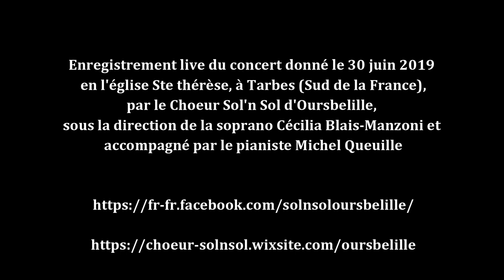Benedictus de Karl Jenkins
Enregistrement live du concert donné le 30 juin 2019
en l'église Ste Thérèse, à Tarbes (Sud de la France),
par le Choeur Sol'n Sol d'Oursbelille,
sous la direction de la soprano Cécilia Blais-Manzoni et
accompagné par le pianiste Michel Queuille